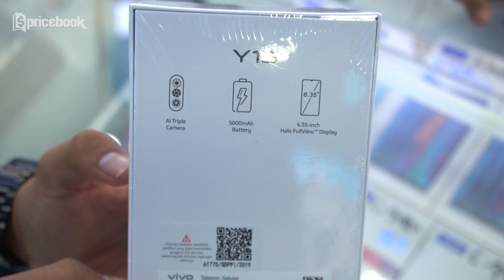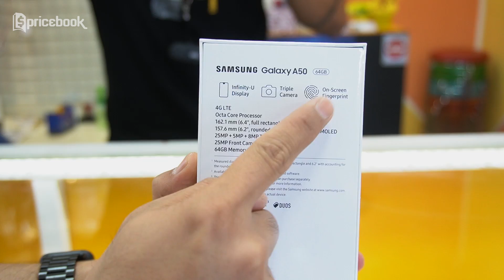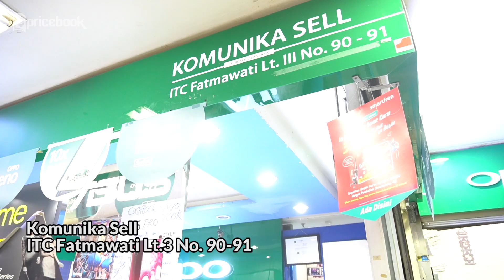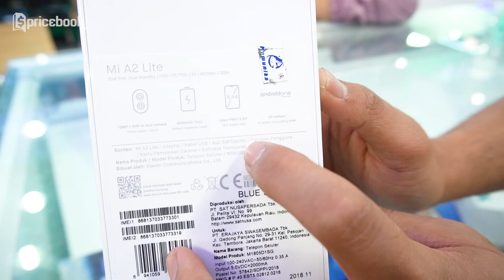Ep 35: Realme X 4/128GB Ready Stock di ITC Depok! Samsung A80 Ready Stock!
Dalam episode ini, Bang Bewok berada di ITC Depok, ITC Kuningan, ITC Roxy, dan ITC Fatmawati untuk mengecek apakah sudah ada Realme X, Samsung A80, Xiaomi Mi 9T, dan beberapa produk HP baru lainnya. Yuk, simak video MarZoom 35 sampe abis.

Lokasi Market Zoom Episode 35:

Nama Toko: Tio Phone
Alamat Toko: ITC Depok Lt. 2 Blok A. No. 73

Produk rekomendasi HP (harga per tanggal 17 Agustus 2019 & harga dapat berubah sewaktu-waktu):

1. Xiaomi Pocophone F1 6/128GB: Rp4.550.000

2. Redmi Note 7 3/32GB: Rp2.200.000

3. Realme 2 Pro 6/64GB: Rp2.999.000

4. Realme 3 Pro 4/64GB: Rp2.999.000

5. Realme X 4/128GB: Rp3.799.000

Nama Toko: An Cell Shop
Alamat Toko: ITC Depok Lt. 2 Blok A. No. 71-72

1. OPPO F11 Pro 6/64GB: Rp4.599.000

2. Samsung Galaxy A20 3/32GB: Rp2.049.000

3. vivo Y12 3/64GB: Rp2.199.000

4. vivo Y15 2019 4/64GB: Rp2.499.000

Nama Toko: Milano Cell
Alamat Toko: ITC Kuningan Lt. 3 Blok. B6 No. 8

Produk rekomendasi HP second (harga per tanggal 17 Agustus 2019 & harga dapat berubah sewaktu-waktu):

1. Samsung Galaxy S10 8/128GB (second): Rp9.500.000

2. Huawei P30 Pro 8/256GB (second): Rp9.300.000

3. iPhone XR 256GB (second): Rp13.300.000

4. iPhone XS Max 64GB (second): Rp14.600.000

5. iPhone 8 Plus 64GB (second): Rp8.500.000

6. iPhone X 64GB (second): Rp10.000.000

Nama Toko: Mayang's Cellular
Alamat Toko: ITC Kuningan Lt. 3 Blok. B7 No. 3

1. Xiaomi Redmi Note 7 4/64GB TAM: Rp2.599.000

2. Samsung Galaxy A50 4/64GB: Rp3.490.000

3. Samsung Galaxy A30 4/64GB: Rp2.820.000

4. OPPO F11 4/128GB: Rp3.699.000

5. OPPO A1k 2/32GB: Rp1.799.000

Nama Toko: Oyo Cell
Alamat Toko: Ruko ITC Roxy Mas Lt. 1 Blok. B2 No. 7

1. Huawei P30 Pro 8/256GB: Rp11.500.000

2. Huawei P30 Lite 6/128GB: Rp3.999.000

3. Huawei Y7 Pro 2019 4/64GB: Rp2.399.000

4. Samsung Galaxy S9+ 6/64GB: Rp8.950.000

5. ASUS ZenFone Max Pro M2 6/64GB: Rp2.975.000

Nama Toko: Komunika Sell
Alamat Toko: ITC Fatmawati Lt.3 No. 90-91

1. ASUS ZenFone Max Pro M1 3/32GB: Rp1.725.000

2. ASUS ZenFone 5 4/64GB: Rp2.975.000

3. Realme 3 Pro 6/64GB: Rp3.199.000

4. Xiaomi Mi A2 Lite 3/32GB: Rp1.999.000

5. Samsung Galaxy A80 8/128GB: Rp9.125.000